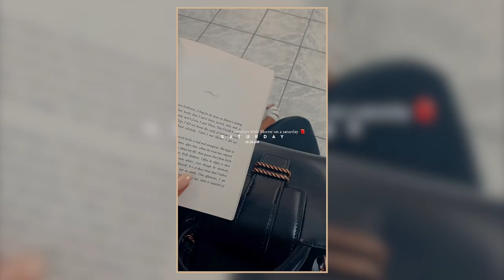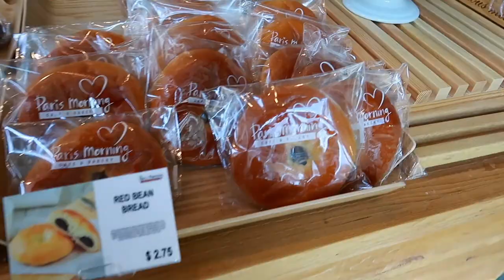VLOGTOBER 2021 : NEW hair, Content Day + Quick Mall Trip | Diaphnie Vlogs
♡ hi my loves! in today's vlogtober 2021 video i am sharing my new hair style, a quick trip at the mall, I went to zara; check my latest haul here ⤑
and also I shared a little about how it goes on the days I create content, I will for sure elaborate next time. I hope you enjoy, xo.

thank you always for your support, xo